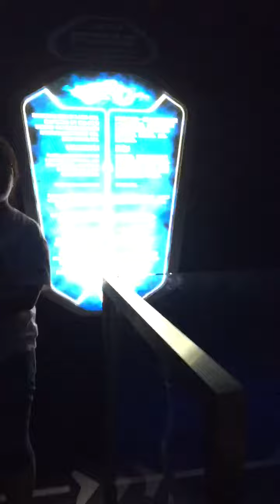Shanghai Disney Tron 2016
Walking in to Tron Ride July 2016